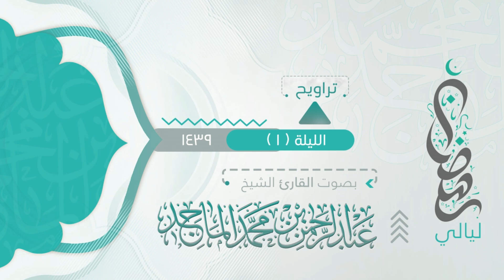ماتيسر من سورة البقره من ليلة ١رمضان ٩ ١٤٣٩هـ القارئ عبدالرحمن الماجد